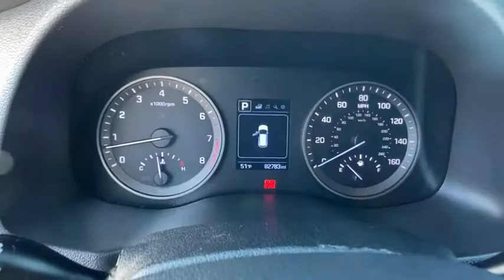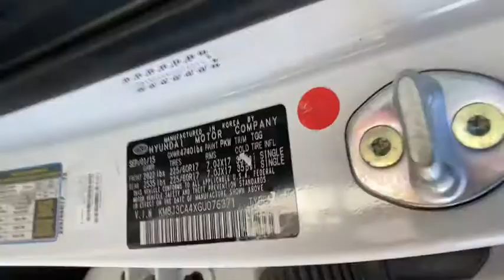2016 Hyundai Tucson Reno, Carson City, Northern Nevada, Sacramento, Roseville, NV GU076371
WINTER WHITE Used 2016 Hyundai Tucson available in Reno, Nevada at Lithia Hyundai of Reno. Servicing the Carson City, Northern Nevada, Sacramento, Roseville, NV area
2016 Hyundai Tucson AWD 4dr SE - Stock#: GU076371 - VIN#: KM8J3CA4XGU076371

SE trim WINTER WHITE exterior and GRAY interior. EPA 26 MPG Hwy/21 MPG City! iPod/MP3 Input Satellite Radio CD Player Bluetooth Alloy Wheels OPTION GROUP 02 Back-Up Camera All Wheel Drive. CLICK NOW! KEY FEATURES INCLUDE: All Wheel Drive Back-Up Camera Satellite Radio iPod/MP3 Input Bluetooth CD Player Aluminum Wheels Rear Spoiler MP3 Player Keyless Entry Privacy Glass Steering Wheel Controls. OPTION PACKAGES: OPTION GROUP 02 SE Popular Package 02 Dual Illuminated Vanity Mirrors Roof Rack Side Rails Illuminated Glove Box 8-Way Power Driver Seat Adjuster front slide/recline/driver height adjustment power lumbar support active front head restraints (adjustable) - up/down/sliding seatback pockets Premium Side Sills metallic painted Driver Power Window w/Auto Up/Down LED Daytime Running Lights Fog Lamps. Hyundai SE with WINTER WHITE exterior and GRAY interior features a 4 Cylinder Engine with 164 HP at 6200 RPM*. EXPERTS ARE SAYING: If you want a small SUV with style sophisticated technology and great fuel economy put the 2016 Hyundai Tucson on your consideration list. -KBB.com. Great Gas Mileage: 26 MPG Hwy. BUY FROM AN AWARD WINNING DEALER: Lithia Hyundai of Reno sells new Hyundais certified pre-owned Hyundais and used cars trucks and SUVs! We have excellent finance options as low as 0% on select models in addition to all avilable Hyundai incentives and rebates! We also specialize in second chance financing! We are located in Northern Nevada at 2620 Kietzke Ln. Our hours are Monday-Saturday 8: 30am - 8pm and Sundays 10am - 6pm. 100% customer satifaction is our priority! Price does not include $449 Dealer doc fee taxes and license fees. Price contains all applicable dealer incentives and non-limited factory rebates. You may qualify for additional rebates; see dealer for details.